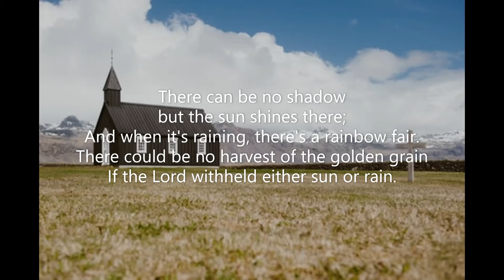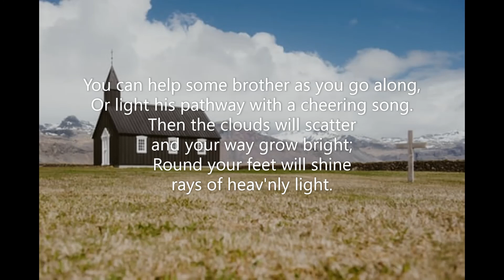Sunshine and Shadow (#005 Seth Parker's Hymnal - 1931) Gordon V Thompson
Piano track for 'Sunshine and Shadow' by Gordon V Thompson.  Hymn #005 in 'Seth Parker's Hymnal (1931).  June 2021. Piano: Robert Aszmies